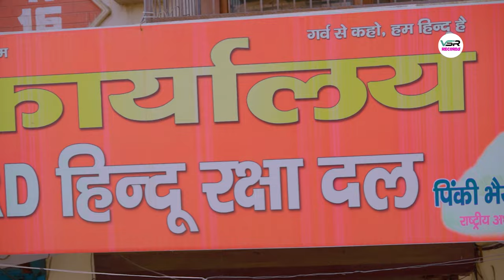Shri Ram Ka Jaikara | Vipin Rajput, Pinki Bhaiya | New Ram Bhajan 2023 | New Haryanvi Songs 2023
Song: श्री राम का जयकारा
Artist : Vipin Rajput, Pinky Bhaiya, Amit Arya,Sanjay,Lallan Bhaiya , Vishnu Bhaiya
Lyrics : Sagar Hindustani
Singer: Jitender sharma
Music: Nishant Singh
Dop : Sumit Hapur Team

Label: VSR Records

Special Thanks : All team members HRD

jai shri ram ka jaikara,
vipin rajput,
pinky bhaiya,
new ram bhajan,
vsr record,
haryanvi songs,
haryanvi song,
haryanvi,
songs,
haryanvi dj new songs,